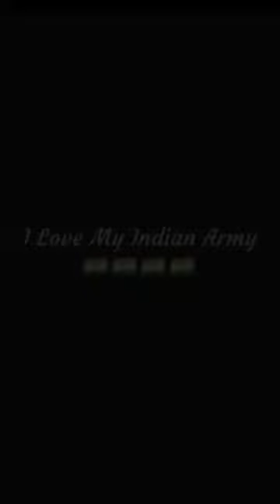I Love Indian Army status video